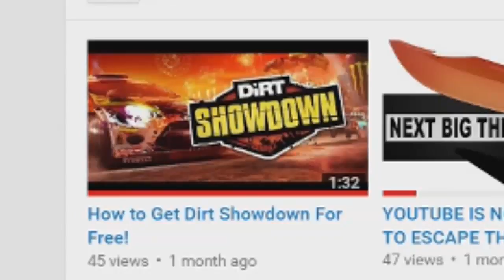7 DAY VIDEO CHALLENGE (and then some)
Yes, I am still active on YouTube. The Year is 2020. You should consider clicking everything below.